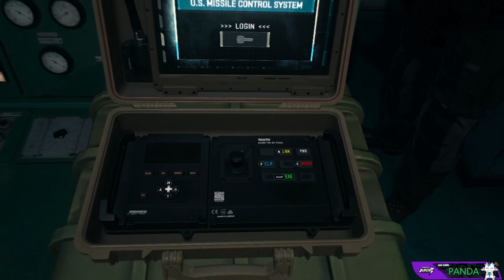Call of Duty: Modern Warfare II - Part 4 | Campaign Gameplay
Welcome to Part 4 of the action-packed Call of Duty: Modern Warfare II campaign gameplay! In this intense installment, we continue our journey through the heart-pounding storyline, experiencing the adrenaline-pumping moments that make this game a true classic.

Join us as we embark on a mission to save the world from a deadly threat, navigating through treacherous environments and engaging in thrilling firefights. The stakes are higher than ever, and every decision we make could mean the difference between victory and defeat.

With stunning graphics and immersive gameplay, Call of Duty: Modern Warfare II delivers an unforgettable gaming experience. Whether you're a longtime fan or new to the series, you won't want to miss this epic adventure!

Your support means a lot, and it motivates us to bring you more exciting content.

🎮 Game: Call of Duty: Modern Warfare II
🔴 Part: 4
🎯 Genre: First-Person Shooter (FPS)
🎥 Mode: Campaign